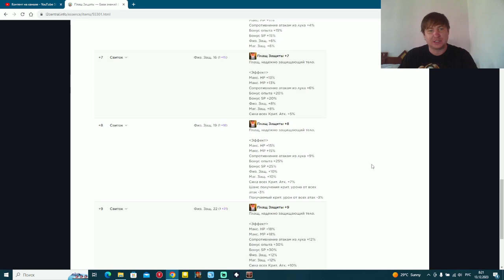Пробуем сделать Плащ Защиты +8 в Lineage 2 Essence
Особое создание Плаща Защиты в Lineage 2 Essence!
Полные условия для получения подарка:
1) Перейти по ссылке
2) Либо зарегистрироваться на сайте, либо скачать лаунчер и зарегистрироваться в нем
3) Зайти в игру. В течение часа придет подарок в инвентарь Фогейма. Забрать его можно, указав сервер и обратившись к Игровому Помощнику.